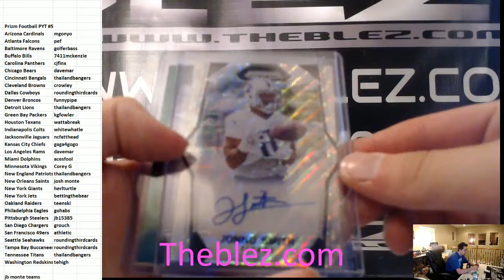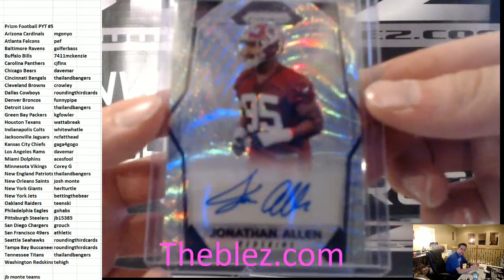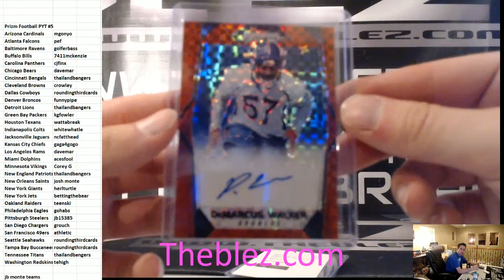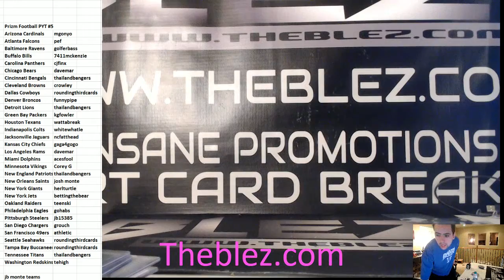RECAP for 2017 Panini Prizm Football Case Break PYT #5